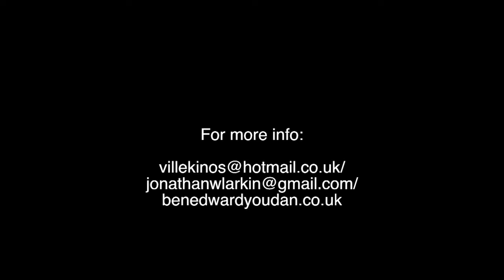Ville Kinos Promo Version 2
Directed by Jonathan Larkin and Ben Youdan - the alternate longer version of Ville Kinos' promo video.